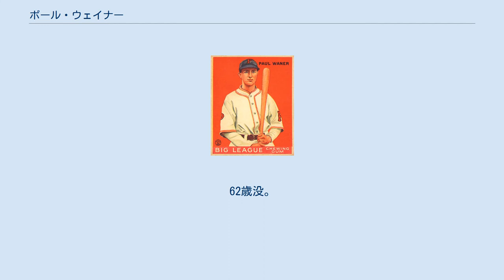ポール・ウェイナー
ポール・ウェイナー（Paul Glee Waner, 1903年4月16日 - 1965年8月29日）は、アメリカ合衆国オクラホマ州出身の元プロ野球選手（右翼手）。
愛称は"Big Poison"（ビッグ・ポイズン）。
 1926年にピッツバーグ・パイレーツからデビューし、同年ルーキーでいきなり.336の打率を残す。
 Goudey社のベースボールカード 1927年に弟のロイド・ウェイナーが入団し、『ポイズン・ブラザーズ』として名を馳せた。
当時兄ポールは「ビッグ・ポイズン」、弟ロイドは「リトル・ポイズン」と呼ばれていたが、実際は弟の方が兄より少し背が高かった。
同年は首位打者、打点王の二冠に輝き、その年のリーグMVPとなる。
ワールドシリーズにも出場したが、「殺人打線」を擁するニューヨーク・ヤンキースの前に4連敗で敗退した。
 その後デビューから10年以上打率3割以上を維持してきたが、1938年にその記録は途絶える（.280）。
成績低下の原因は彼の飲酒とされ、チームから飲酒を禁じられた。
その翌1939年の打率は.328だった。
 1940年シーズン途中にブルックリン・ドジャースに移籍。
 1941年から2年間はボストン・ブレーブスに在籍。
ブレーブス在籍時に通算3000本安打に到達した。
3000本安打を達成する前の打席ではエディ・ジョースト遊撃手が弾く強烈なゴロ打球を放ち、一度はこれが3000本目の安打として記録されている。
ところが、ウェイナー自身が中2階の記者席目がけて大きく手を横に振り、記念すべき通算3000本安打を文句のない1本で記録したいからという理由で安打の取り消しを要求したために安打は取り消され、ジョーストの失策となった。
 1945年、ニューヨーク・ヤンキースで現役を引退。
ポールとその弟ロイド・ウェイナーの安打数の合計は2人合わせて5611安打にもなり、これはディマジオ3兄弟（計4853安打）、アルー3兄弟（計5094安打）よりも多い。
実はウェイナーは現役時代近視だったが、ずっと眼鏡をかけないままプレーし続けていた。
球団関係者が近視のことを知ったのは何年も経ってからだったという。
 引退後は悠々自適な生活を過ごしたと伝えられる。
その一方で、かつて在籍したボストン・ブレーブスやフィラデルフィア・フィリーズ、セントルイス・カージナルスで一時コーチとして後進の指導も行っていた。
他にもテッド・ウィリアムズから自分に敷かれたウィリアムズ・シフト対策・攻略を請われたこともある。
 1952年、アメリカ野球殿堂入り。
1965年8月29日にフロリダ州で死去した。
62歳没。
 ウェイナーのパイレーツ在籍時の背番号「11」。
 ピッツバーグ・パイレーツの永久欠番に2007年指定。
 死後、ウェイナーの遺族と、二人のパイレーツファンがウェイナーの背番号の永久欠番指定を願う嘆願書を送り続けていたが、2007年、当時のパイレーツオーナーだったケビン・マクラッチーの英断により、ウェイナーのパイレーツ在籍時の背番号『11』は永久欠番に指定されることとなった。
 「両手の指の関節を揃える」グリップの握りをすすめていたことで知られる。